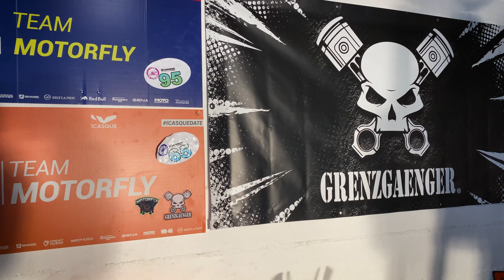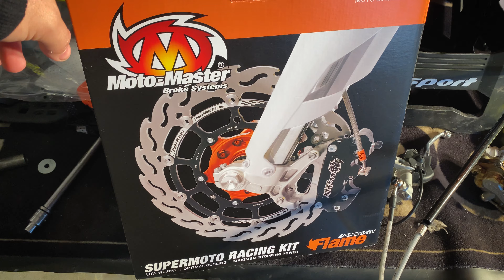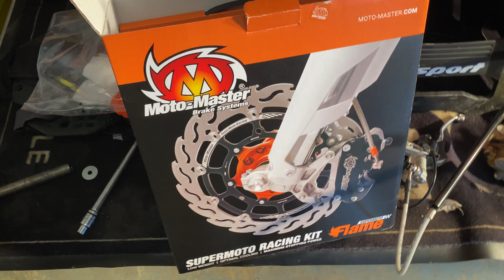500 EXC-F 2022 Preparation Sm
Ma moto ➔ KTM 500 EXC-F préparé Supermotard

- Jantes Excel 17/5 et 17/3.5  pouces
- Pneu Michelin Power Cup Evo
- Transmission 14/46
- Ligne FMF 5.1 du 450 sx-f
- Kit Beringer 6 piston Orange

Caméra :

GoPro Hero 9 Black (2.7k  60 fps)
GH5s + Stabilisateur Feiyu a1000 + Micro Rode
Sony alpha 7r Mark III + Sigma 24-70mm

Montage :
Lightroom CC 2021/ Adobe Premiere Pro 2021 / Photoshop 2021 /